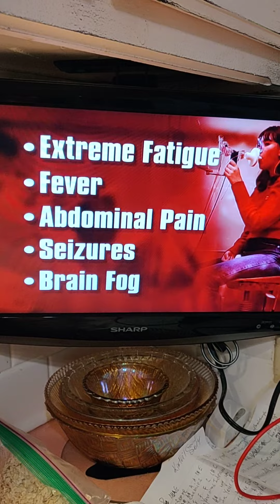Children with Covid Long Haulers Disease